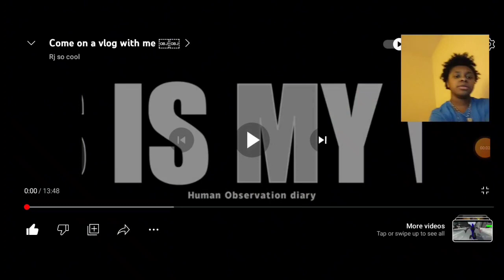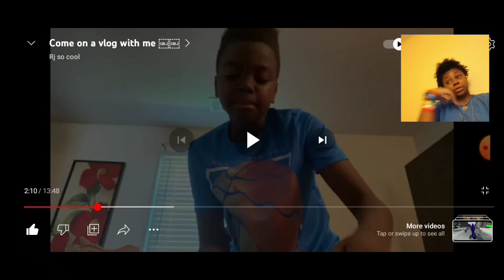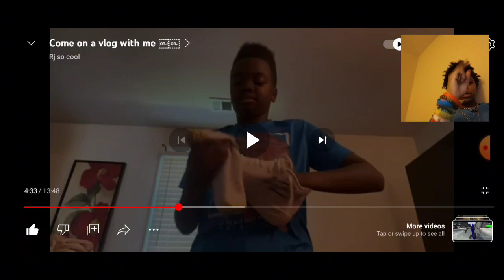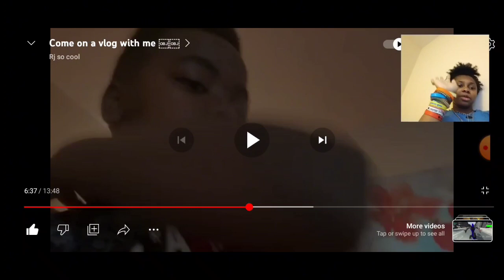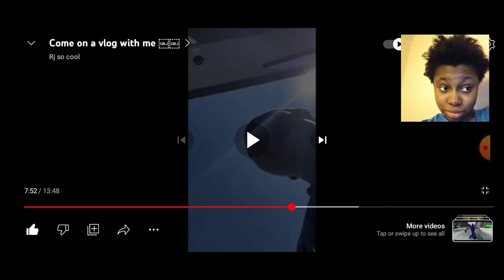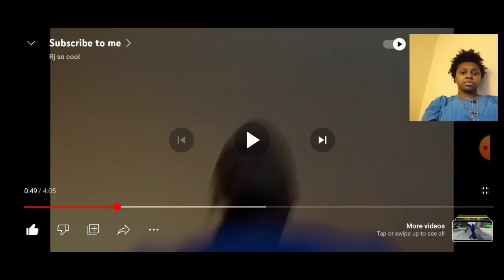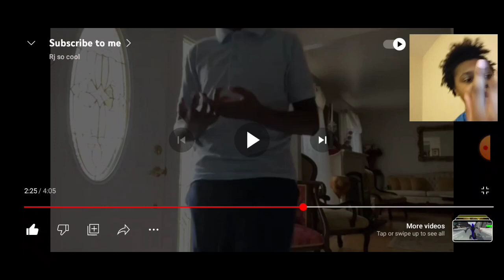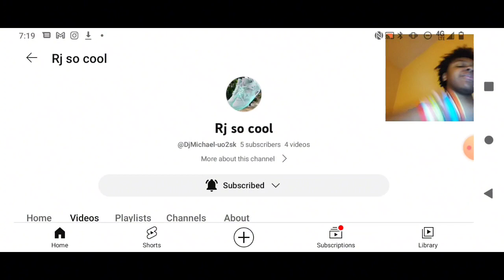(MY FIRST REACTION VIDEO) To @Rj so cool